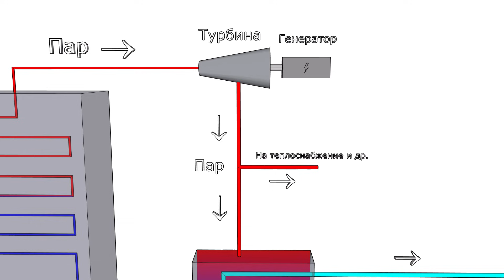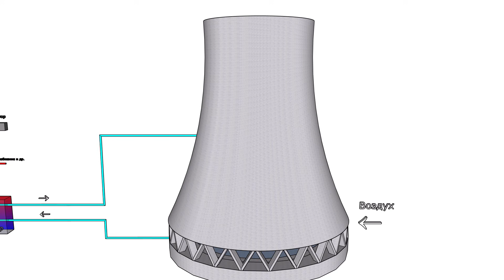Что за башни? Градирни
Что за странные огромные бочки мы можем наблюдать на электростанциях?

либо на карту  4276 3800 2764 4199 Сбер